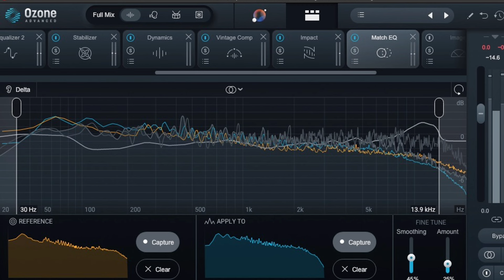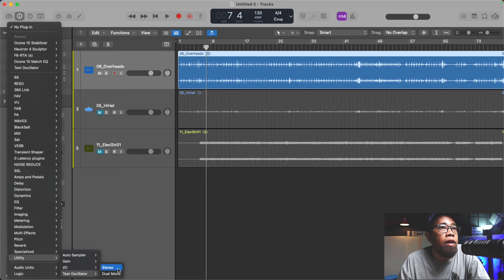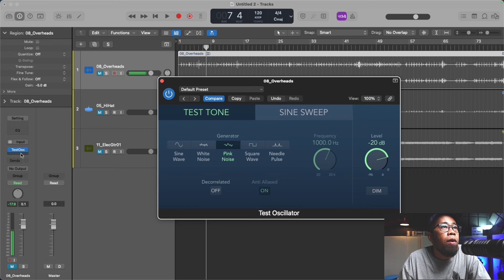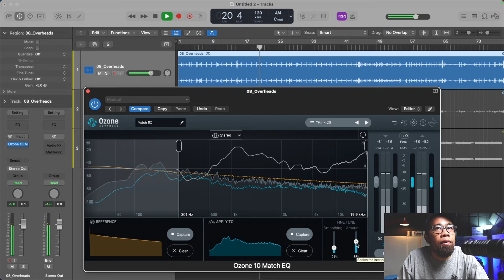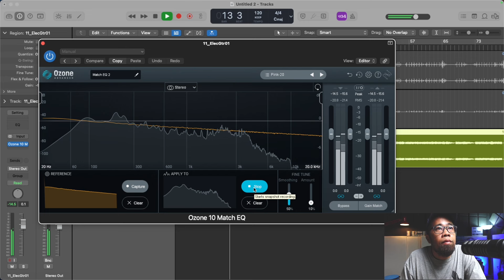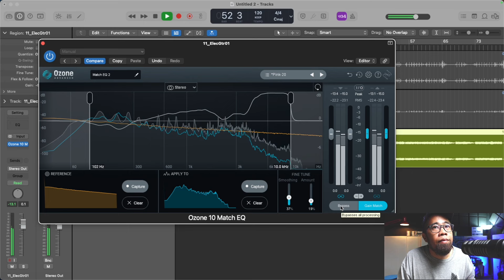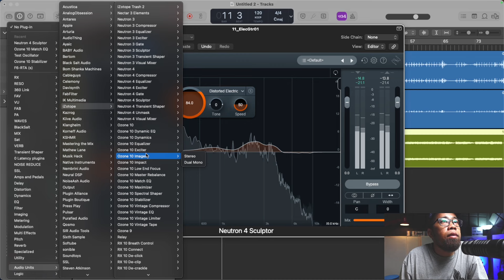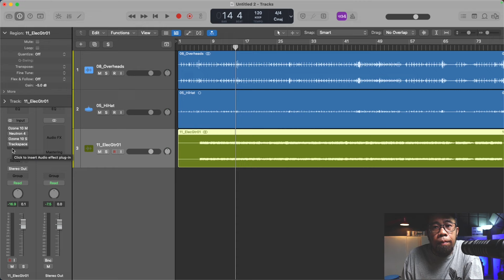เทคนิคการผสมเสียงด้วย Pinknoise และ Match EQ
Guitars : Ibaneze ,Veelah
Camera : Sony Zv-1Camera Light : Godox SL60w , Godox octagon

Monitors / Headphones:
Yamaha Ns10 m